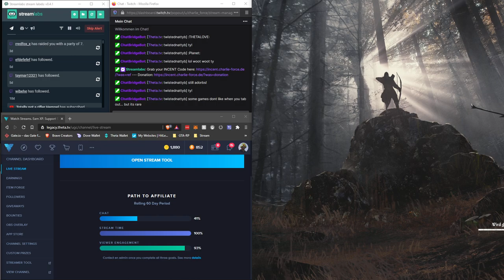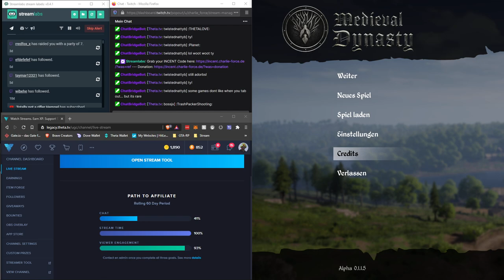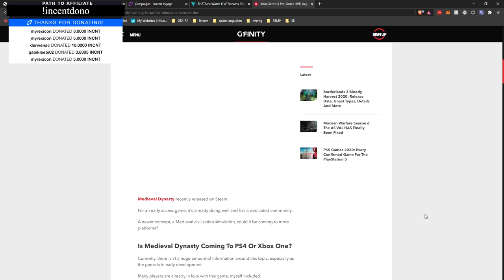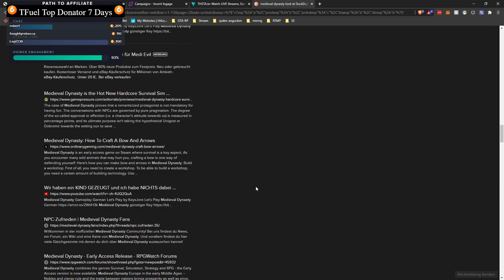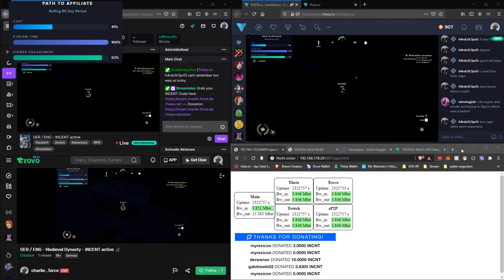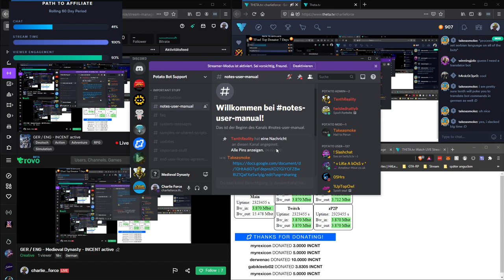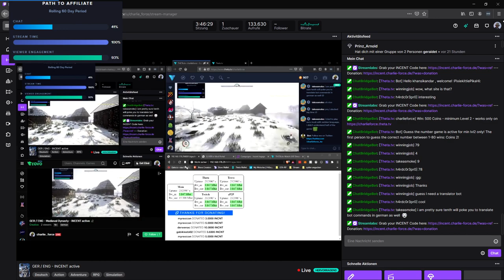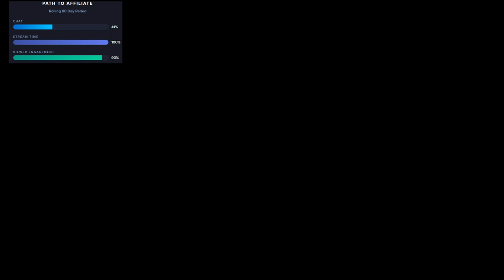2020 10 08 Medieval Dynasty